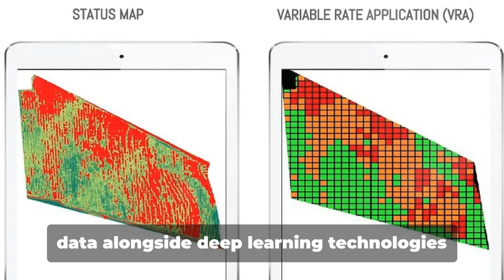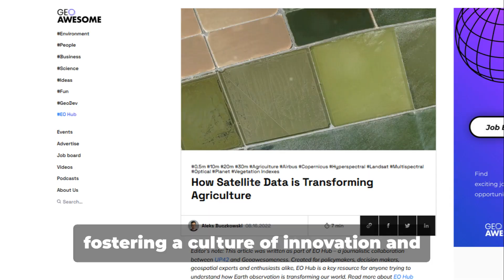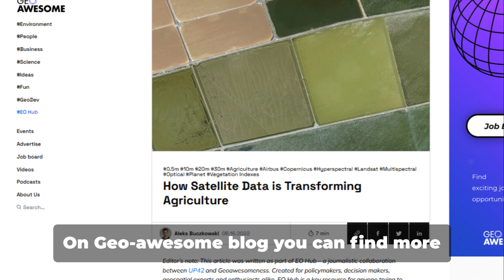How Satellite Data is Transforming Agriculture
🌾🌍 How is satellite technology revolutionizing the agriculture industry? Our video presents the key applications of Earth observation, from farm management to carbon market integration. Discover how this technology is shaping the future of farming. 🛰️✨